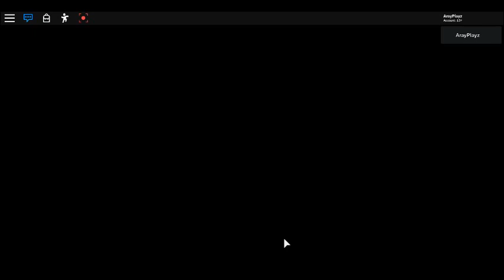Sodium Chloride (Roblox version) (Reupload)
This video is reuploaded due to my older sister that deleted it maybe months ago after it's publishing.